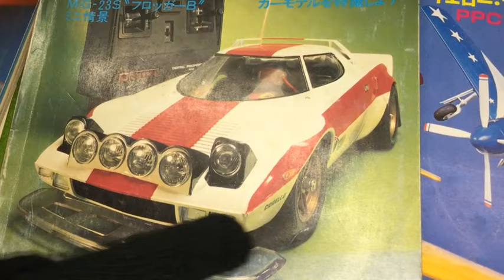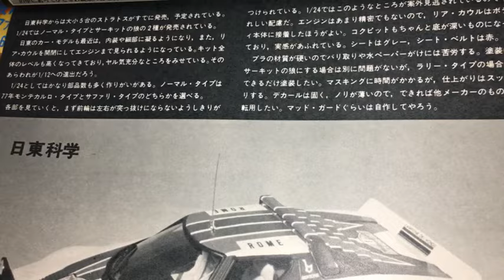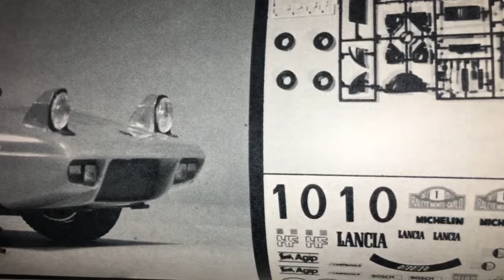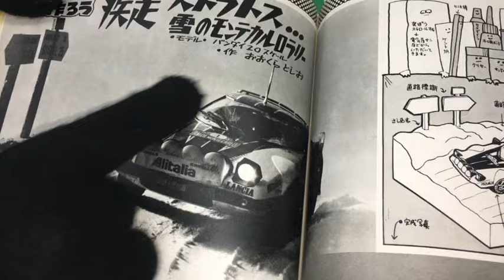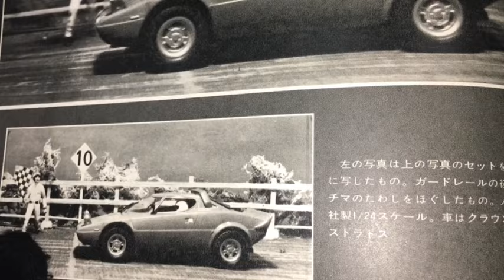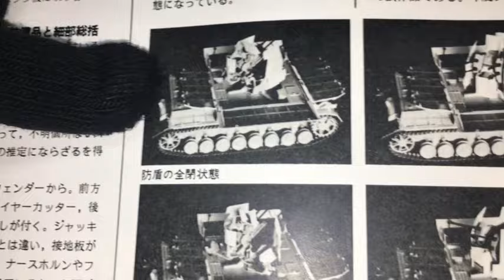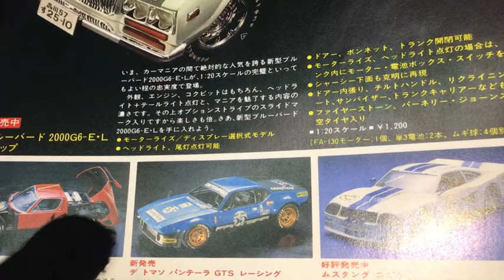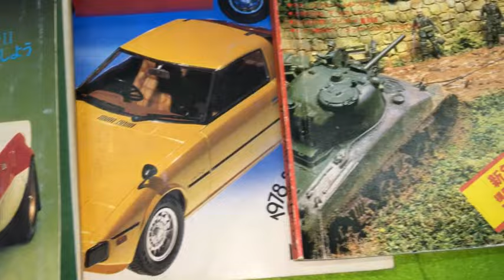【プラモタイムトラベル】70年代のプラモ事情を深掘り！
昭和の模型雑誌を解読して、当時のプラモデル事情を探ります。今日はどんな名作に出会えるでしょうか？